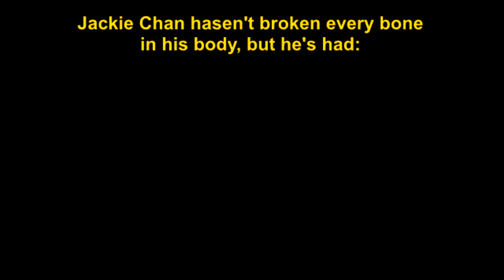Minecraft Father & Son Jadon 12 - "Jumping Like Jackie Chan"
Come join my 9 year old son and I as we enjoy some amazing adventures together in Minecraft.

Everything in Minecraft was originally created by Markus "Notch" Persson and the team at Mojang AB now a part of the Microsoft Family.

If you like our videos, please help us spread the word about quality family friendly gaming.

Thanks!